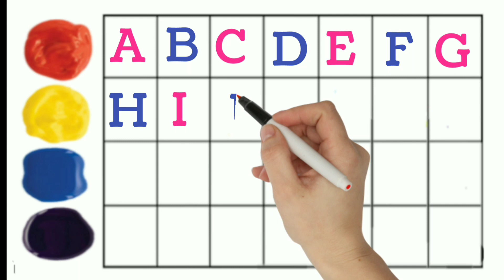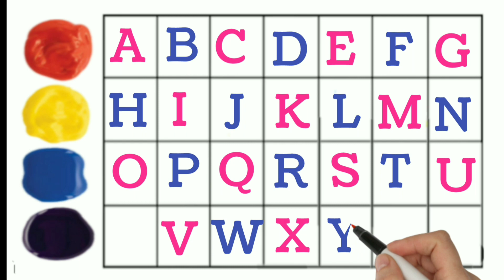Abcd Worksheet.Abcd Writing Practice. Abcd Alphabets. A For Apple B For Ball. Abcd Writing.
abcd worksheet.
Abcd.
Abcd abcd.
Abcd writing practice.
Abcdefghijklmnopqrstuvwxyz.
Abcd kids songs in Bangla.
Colours name.
Colours.
Colour songs.
Abcd colours songs.
Abcd learning video.
Abcd.
ABCD writing practice.
Abcd for nursery children.